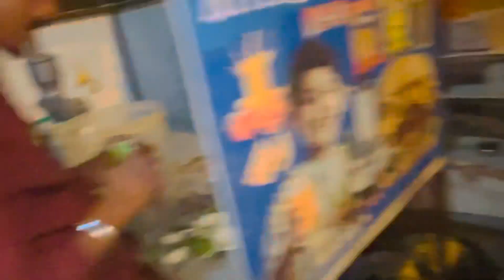Ajj Mithi Akhada mai ki Mehnat ll Rajneesh khusti vlog ll wrestling khusti blog ￼￼￼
Ajj Mithi Akhada mai ki Mehnat ll Rajneesh khusti vlog ll